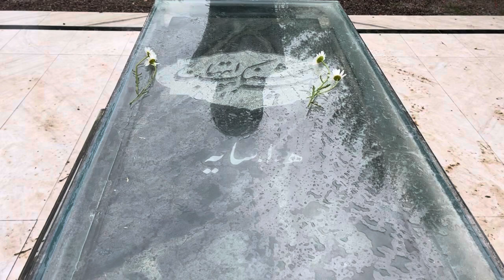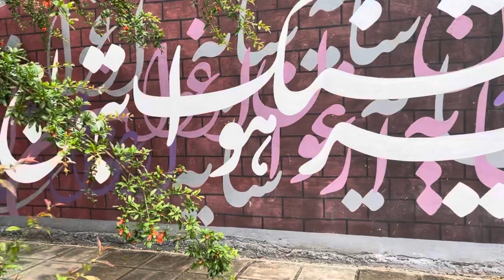باغ محتشم رشت محل آرامگاه ابدی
بر مزار عالیجناب